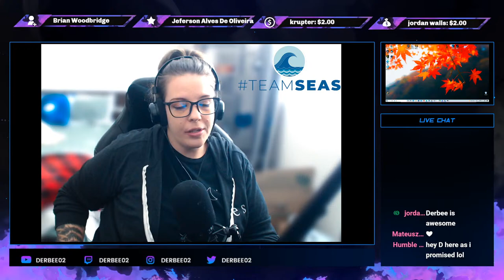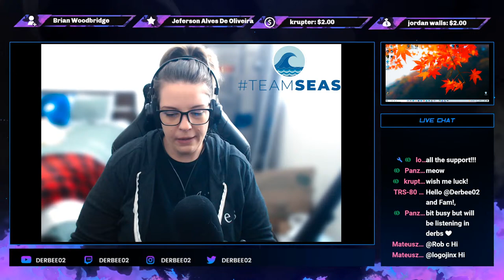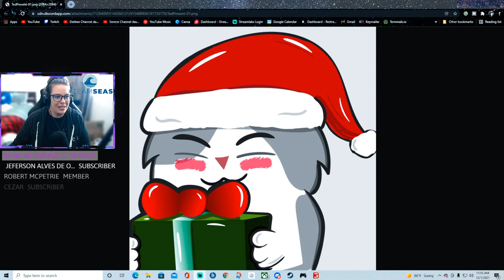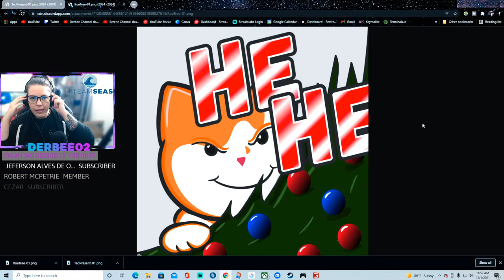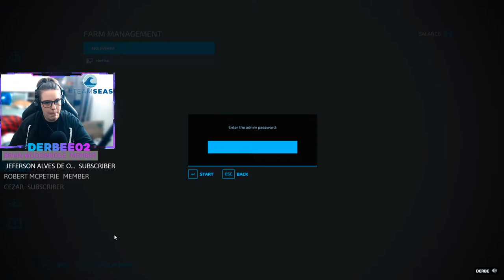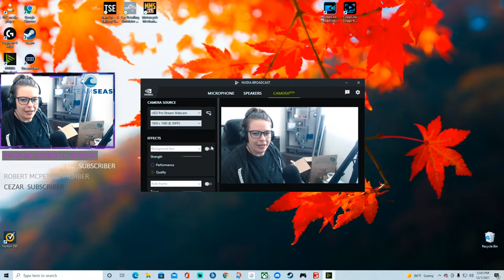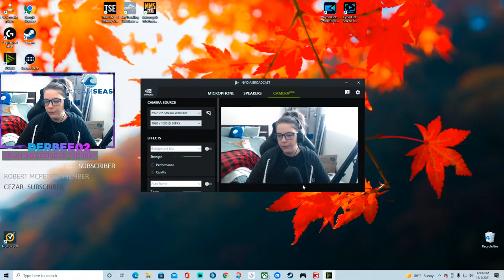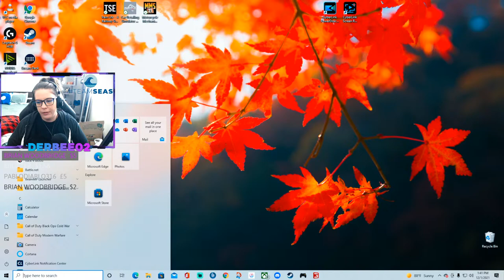Starting from Scratch - FARMING SIMULATOR 22 - Ep. 1 - REAL TIME - NO MODS - Live PC Gameplay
Playing Farm Sim for the first time on real time with no mods on my own server that runs 24/7.

*Schedule changes will occur.